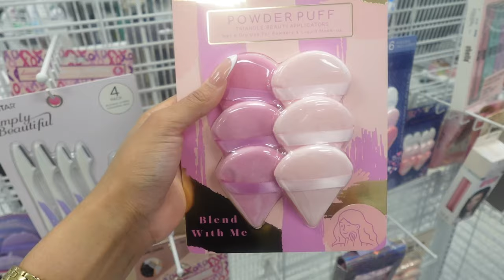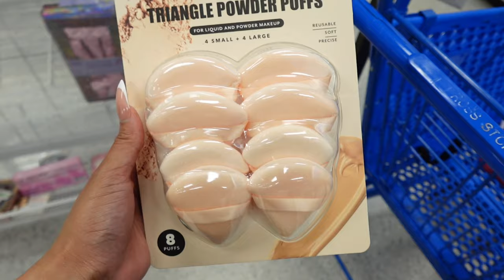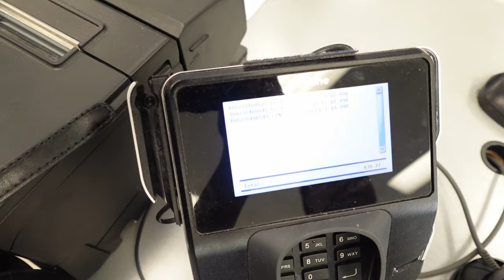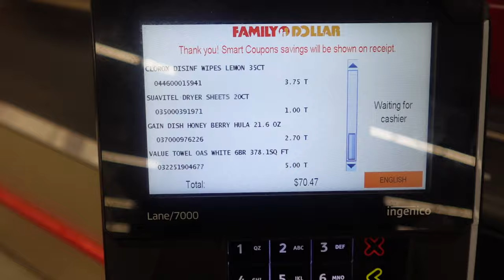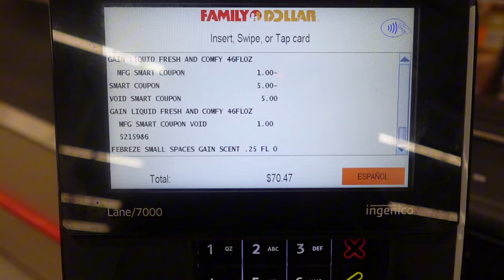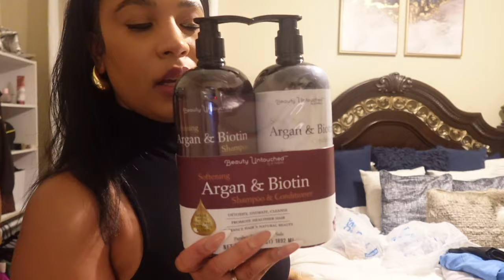VLOG| Outside Cost Too Much + Deadbeat Dad + Ross Finds + Roller Set Blow Out + Household Pickups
Heeeey y’all, welcome back to another DayLee vlog! If you’re a returning subscriber, thank you much for supporting & if you’re new here, heeeey boo! I’d love to have you here! 😉

I kept this vlog real cute & short:
Saturday, we did a little bit of shopping & of course, I had to throw in a topic for us to discuss
Sunday, I had to get my baby hair together

So sit back, relax, & I really hope yall enjoy the vlog!

Come save money on Fetch with me! Sign up w/ code J5F6QK & get 1,000 pts See you there!